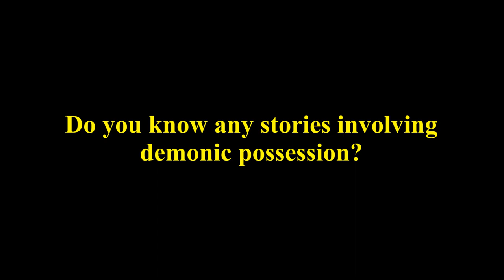Sodor Short: Possessed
Whiff has done...a thing. And now the whole world is at the risk of eternal damnation.